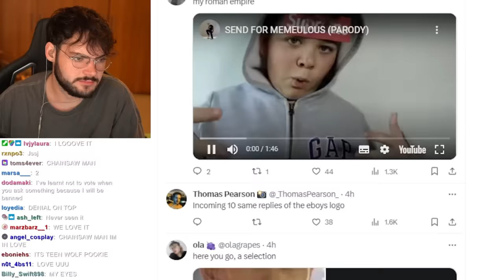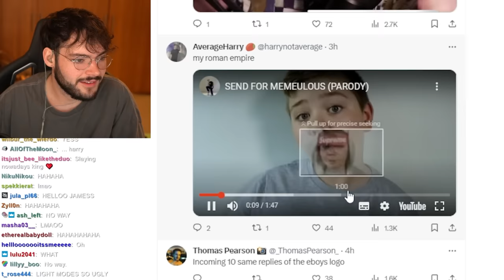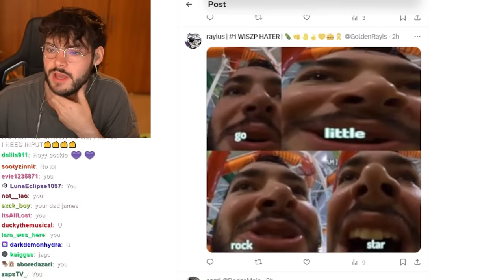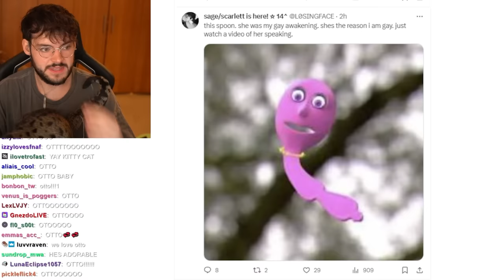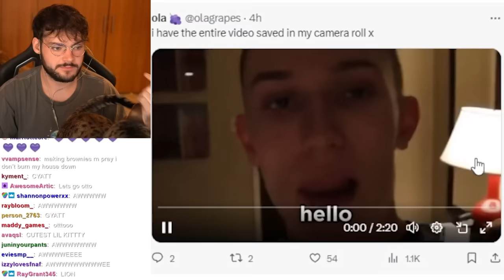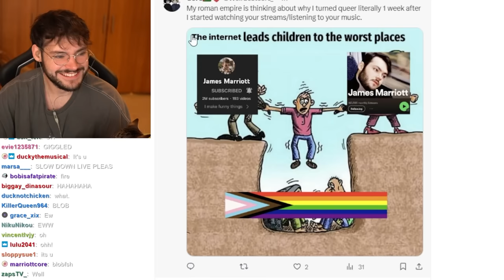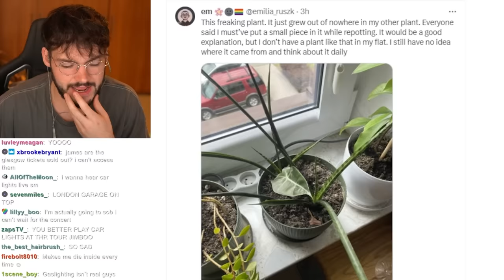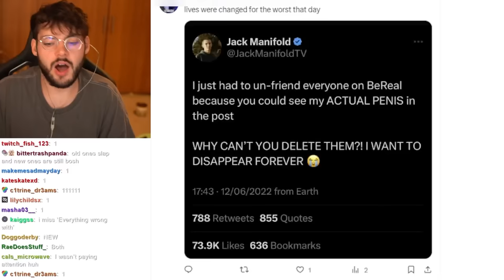"This Is My Roman Empire..."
Today we look at videos and pictures described as people's "Roman Empires" or something they think about a little too much.

Full Vod Here: @jamesmarriottvods864